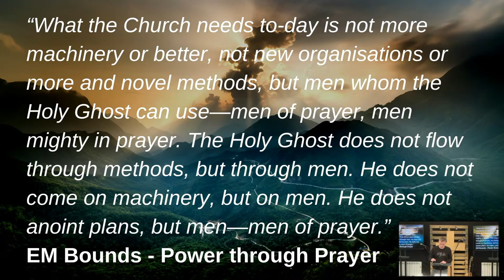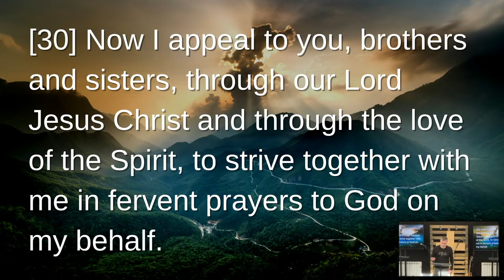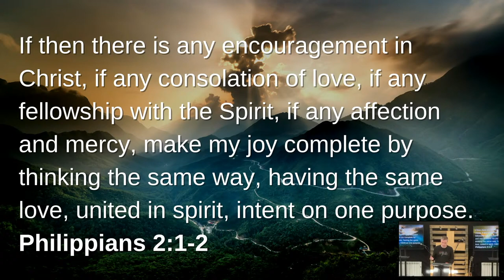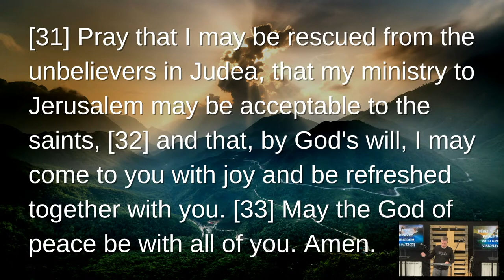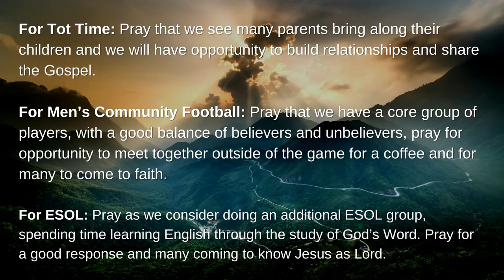Praying Like Paul | For Ministry | Romans 15:30-33